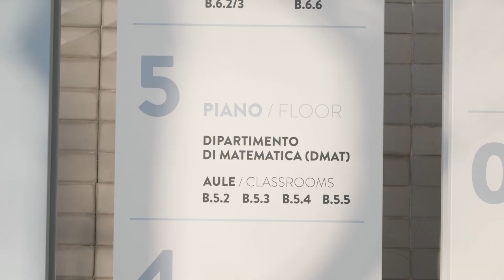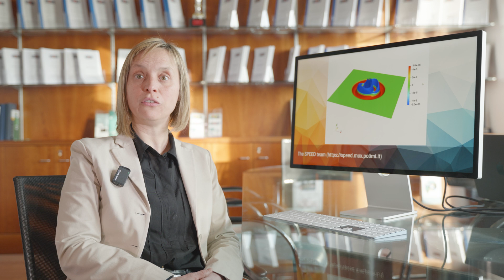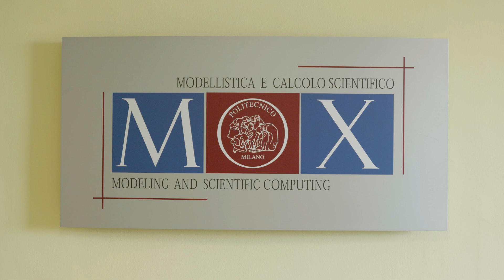Paola Antonietti presents the MOX Laboratory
Paola Antonietti - Head of  the Laboratory and Professor of Numerical Analysis - presents the MOX Laboratory of the Department of Mathematics of Politecnico di Milano. The laboratory  promotes research in the field of mathematical modelling and scientific computing in Science and Engineering, cooperating with external partners on funded research projects.